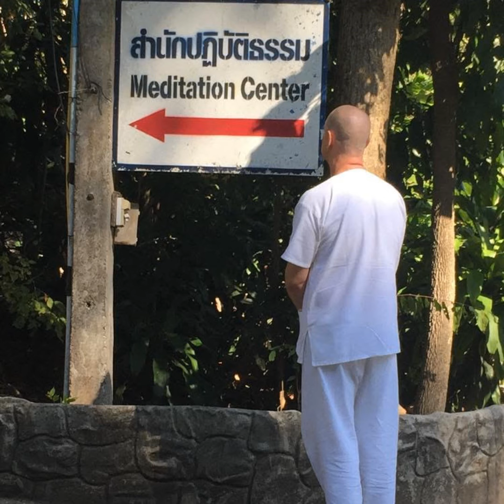Ep. 88 - (Group Learning Program) - Introduction to Buddhist Chanting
(Group Learning Program) - Introduction to Buddhist Chanting

LEARN Buddhist Chanting to help ease the mind into meditation prior to starting a meditation session and to ease it out of meditation at the conclusion of your meditation sessions.

Develop a practice of Buddhist Chanting through learning how to chant in the Pali language - the source language of Gotama Buddha’s teachings.

For countless centuries, Buddhist Practitioners have chanted in the Pali language to pass the teachings from one generation to the next.

In this Podcast, David will guide you in understanding why Buddhist Practitioners chant, what are the benefits, and how to develop a chanting practice of your own.

Support our efforts to share the teachings of Gotama Buddha with you and world-wide for all people.